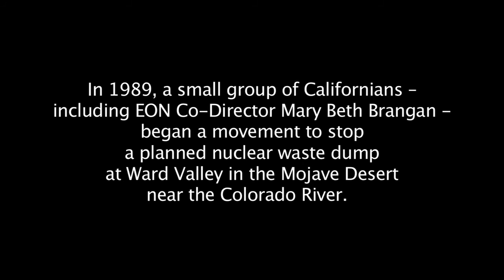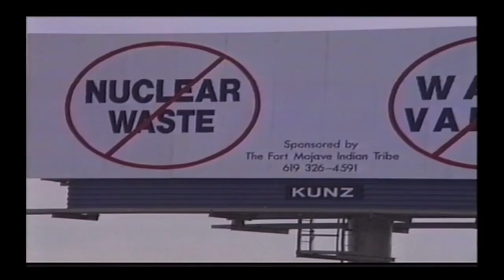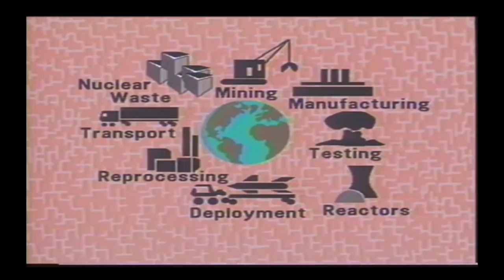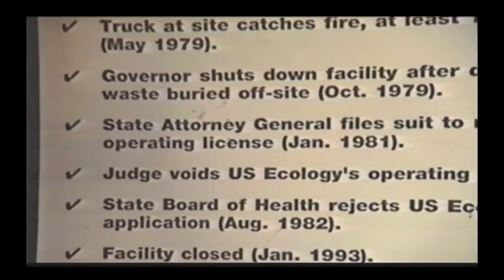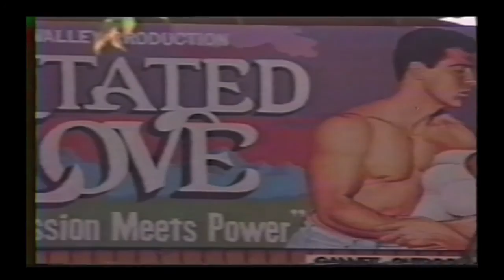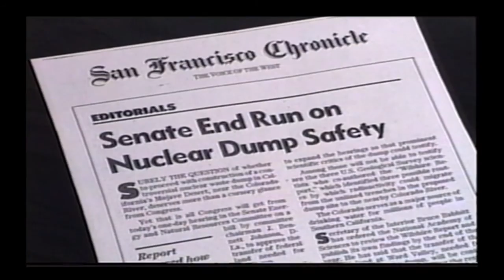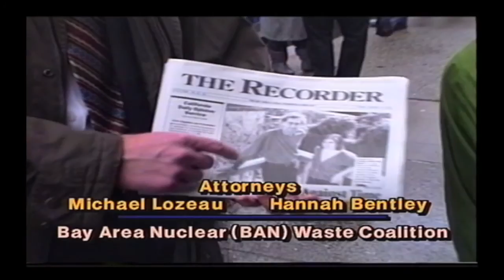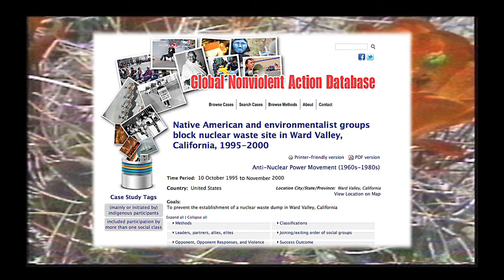CHOICEPOINT - California's Water & Radioactive Waste - updated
In 1989, a small group of Californians –including Phil Klasky, Ward Young, Rachel Johnson, Pam Dake and EON Co-Director Mary Beth Brangan - helped begin a movement to stop a planned nuclear waste dump at Ward Valley in the Mojave Desert near the Colorado River.

It would have endangered the water supply of Arizona, Southern California and Northern Mexico.

Considered by many a hopeless cause, the movement grew to include scientists, environmentalists and the region's Native American tribes.

After a ten-year battle, and the powerful involvement of Native American tribal organizers, a judge’s ruling in 1999 brought an end to the planned dump.

This film - produced in 1992 & re-mastered from an archival copy - tells the story of that successful movement’s beginning.

Its analysis of nuclear waste issues is as relevant today as when it was first released.